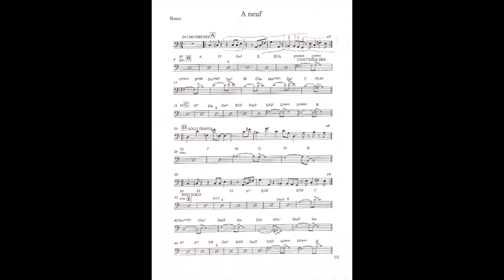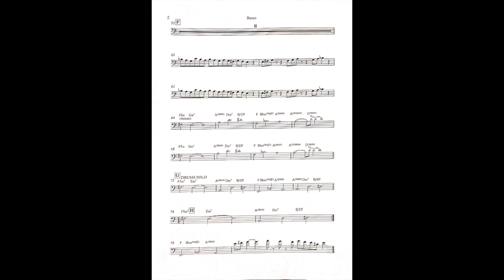KARIM ZIAD A neuf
KARIM ZIAD
Il suo nome è noto da tempo agli appassionati di musica esperti. Non importa se il tuttofare musicale Karim Ziad, nato in Algeria nel 1966, accompagni Cheb Mami o aiuti la WDR Big Band, il Zawinul Syndicate o il suo amico Nguyên Lê, la sua reputazione ha viaggiato da Parigi a il resto del mondo.
Karim Ziad, che i suoi amici chiamano affettuosamente il Piccolo Principe, suona, oltre a diversi strumenti a percussione, la chitarra e il gumbri (un liuto basso marocchino) e canta. Con la sua musica Ziad vuole avvicinare le persone, specialmente le persone dell'est e dell'ovest.
Ed è quindi una miscela musicale scoppiettante e carica di tensione quella che vi aspetta su questo nuovo disco argentato lucido: i suoni della musica tradizionale del Nord Africa – il Maghreb – confluiscono in una fusione più che semplicemente produttiva di suoni jazz ed elettronici.